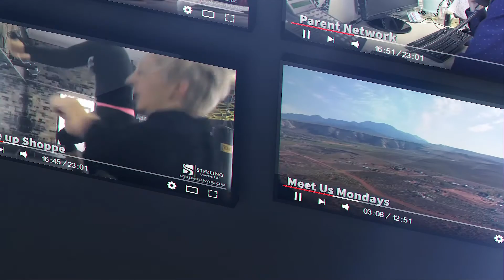Sterling [Family] Lawyers: Meet Our Milwaukee Team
Get to know our Milwaukee Family Lawyers, the passions that keep them moving, and what they've learned through working in family law. This fun edit from our Milwaukee (Milwaukee, Brookfield, Menomonee Falls, Waukesha) Divorce Attorneys highlights how they view their responsibilities in family law.

We see ourselves as advocates for our clients. As Attorney Erin Boyd says in this video, "Family law is a lot more about the emotional side of things...it's not just about the legal issues. It's also about helping my clients get through this process and see the light at the end of the tunnel."

This video shares what our divorce attorneys believe is their role as family lawyers. We also share what is important to our attorneys in their own lives.